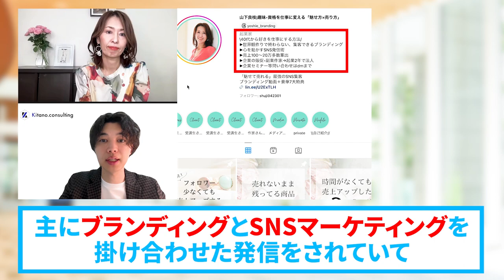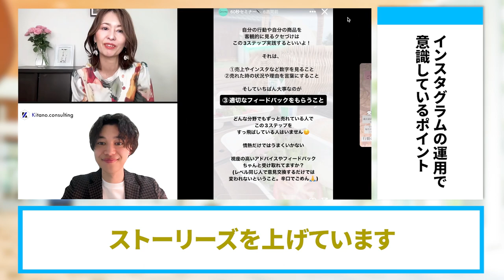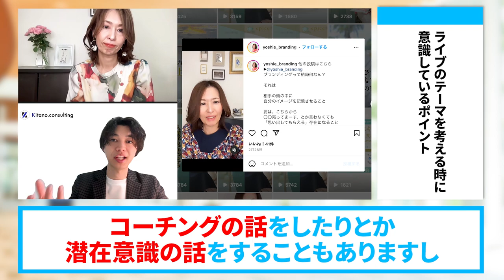【ブランディングコンサル】インスタ集客で３ヶ月で６４３万円の売上を上げられた秘訣【SNS集客】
山下さんとの実績対談-第１弾-はこちら

（電子書籍）

　　  40000人以上の方が登録中！